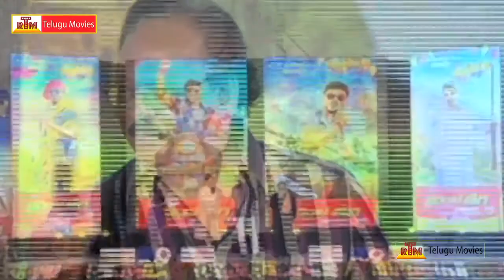Current Teega Movie Success Meet - Manchu Manoj , Rakul Preet Singh (HD)